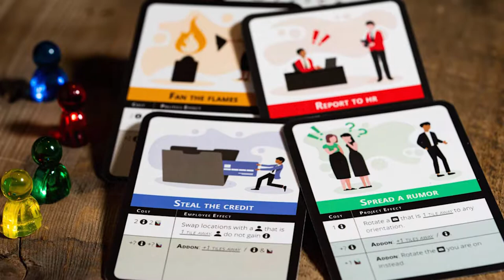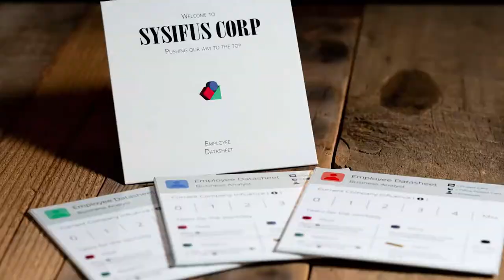Sysifus Corp Board Game Review and How to Play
Sysifus Corp Review by Unfiltered Gamer